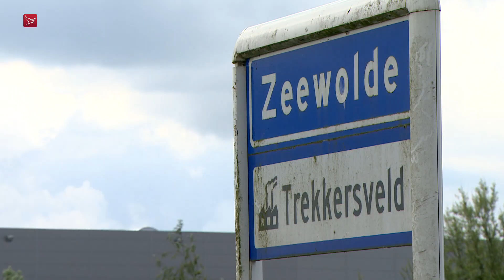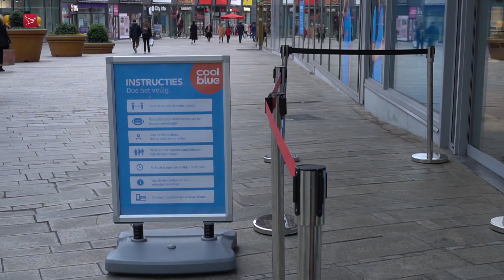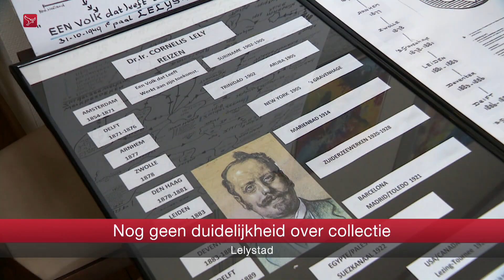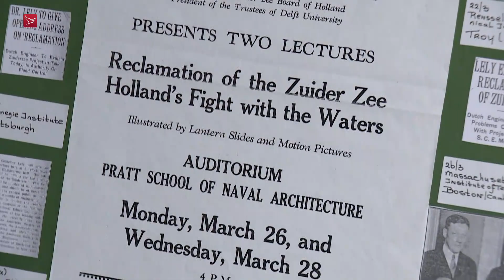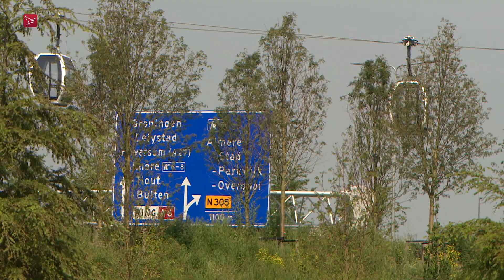Dit is Flevoland van woensdag 24 november 2021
Met vandaag:
- Moederbedrijf Facebook zit achter mega datacenter in Zeewolde
- Ondernemers in stadshart Almere nemen geen maatregelen voor afstand
- Docenten krijgen voorrang bij een huurhuis in Lelystad
- 10 miljoen euro voor schadeclaims Floriade
- Trainer Gertjan Verbeek weg bij Almere City FC